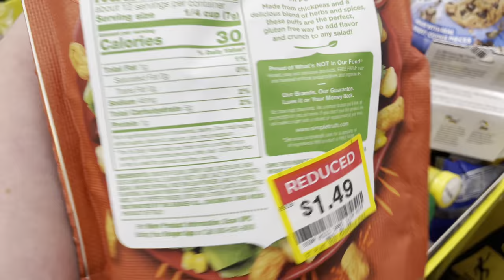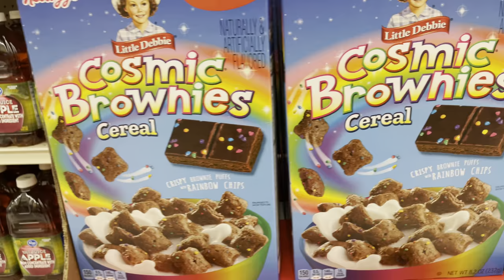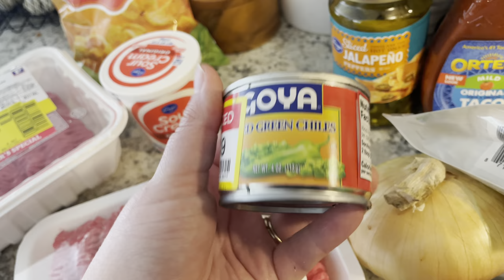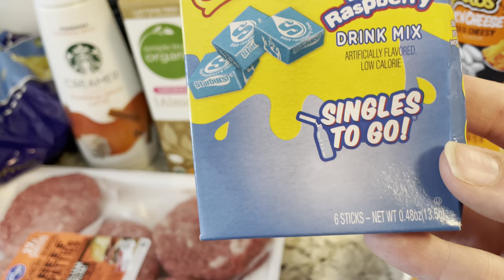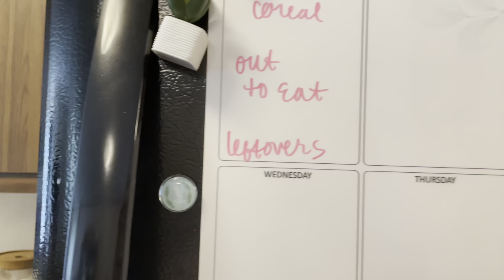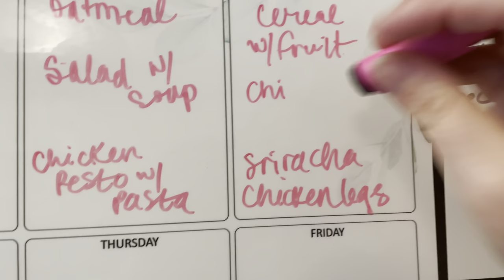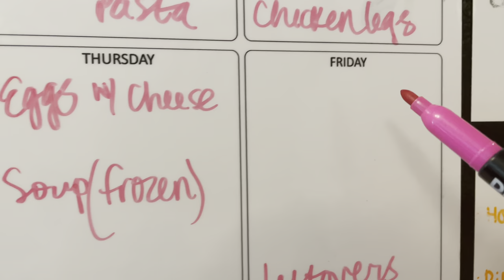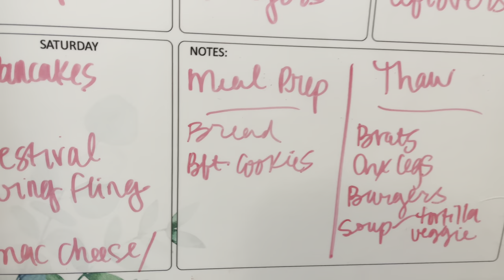$350/Month Grocery Budget | Week 4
Drink mix $1.00
Bananas $2.00
Spinach $2.49
Strawberries $2.00
Grapes $3.56
Almond milk $2.29
Coffee cream $4.99
Yogurt $2.99
Beef patties $4.99
Rice $1.09
Mac and cheese cup $1.00
Mac and cheese box $1.49
Cereal $3.98

Total for September so far: $347.13